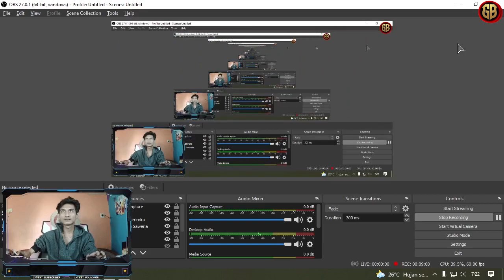Chimeraland Gameplay Belajar Bertahan Hidup - Part 2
Chimeraland
Categories: MMORPG
Saya sedang di World : 112
Nick : Potterindra

Saya sedang bermain games online android Chimeraland. Rilis Global 4 Januari 2022

GO-PAY, OVO, DANA, Link Aja, Bank Transfer,
Tujuan : Seiklhasnya